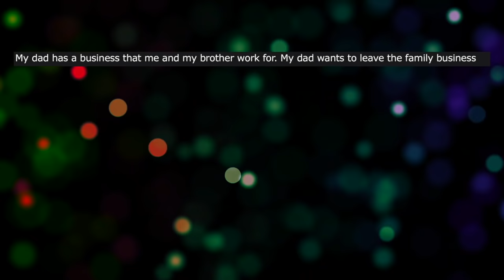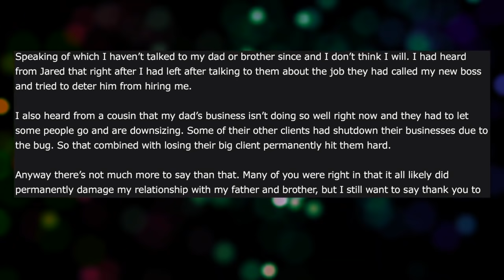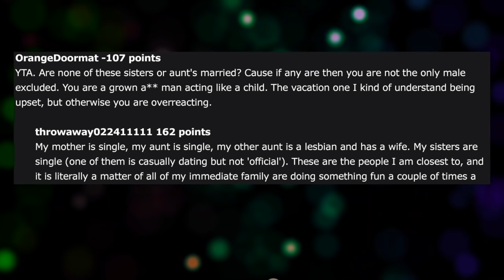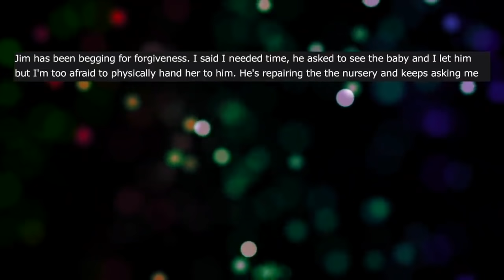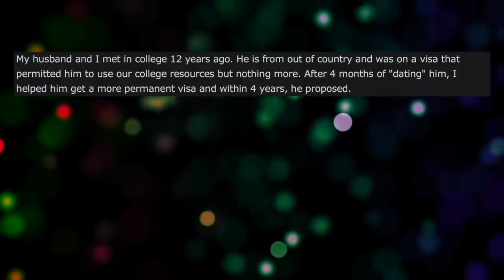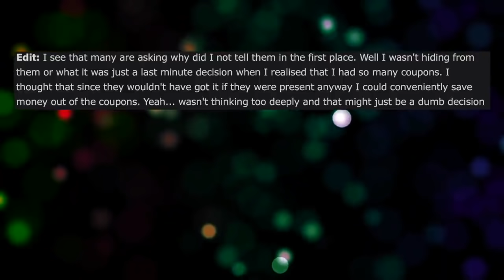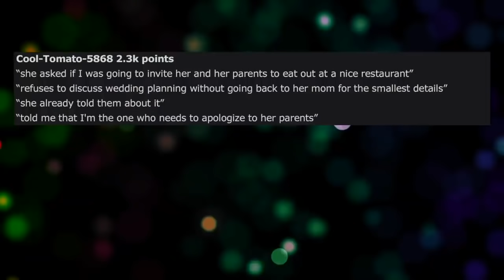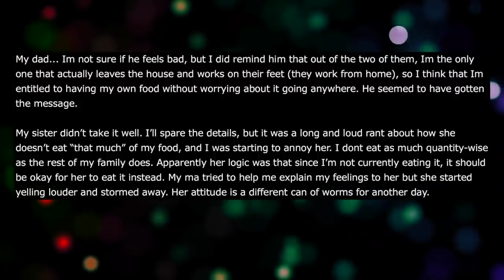r/AITA | I Quit The Family Business For Not Considering Me And Now They're Going Under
Reddit Relationship Stories - NEW PODCAST LOCATION r/AITA | I Quit The Family Business For Not Considering Me And Now They're Going Under. As you know I've been working on merging my AITA stories with this channel and I'm out of the AITA game. This is the first out of 20 compilations I have for you.

00:00 1.- I Quit The Family Business
10:12 2.- Objecting To Girls Day
21:57 3.- Not Forgiving My Husband
32:21 4.- Back Talking MIL
37:18 5.- Taking The Free Food
40:31 6.- Towing My Neighbour's Car
44:38 7.- Not Taking My In-Laws
49:05 8.- Refusing To Pay For Food